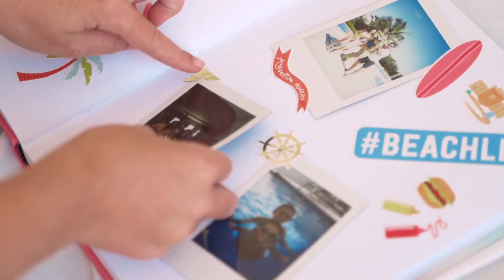Be Your Best Selfie at Nick Resort Punta Cana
At Nick Resort Punta Cana, we encourage everyone to be their best selfie!